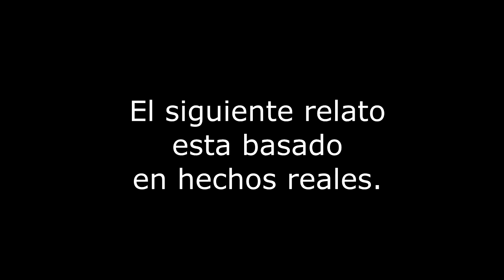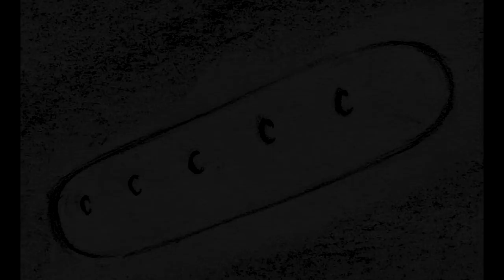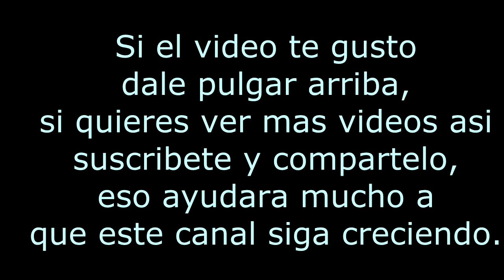Avistamiento ovni en puebla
Los avistamientos ovni han estado presentes a lo largo de la historia huana, siendo tan impresionantes y dejando huella en loas personas que lo presenciaron.